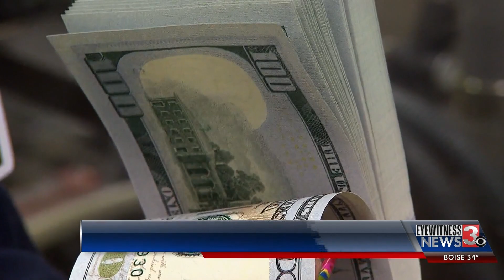The dollar is heading for its worst month in a year. It’s not all bad news